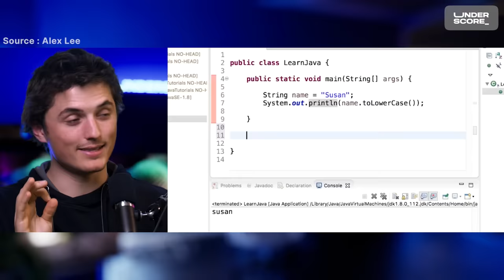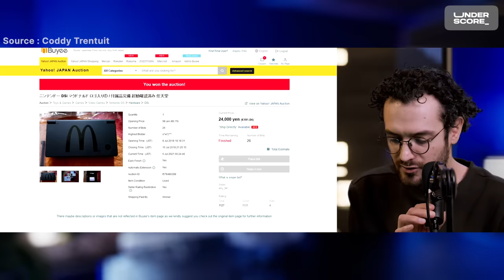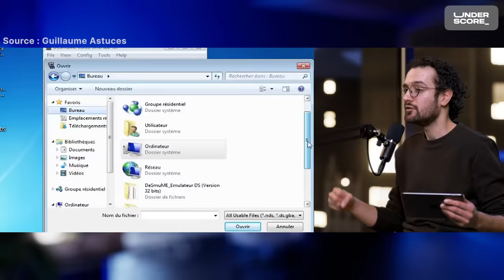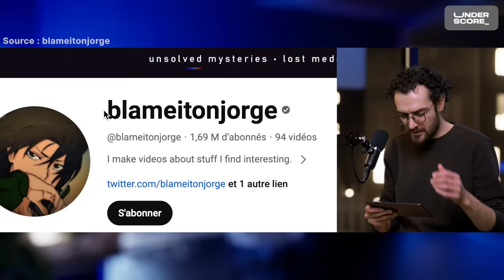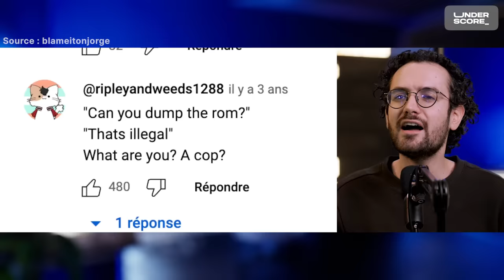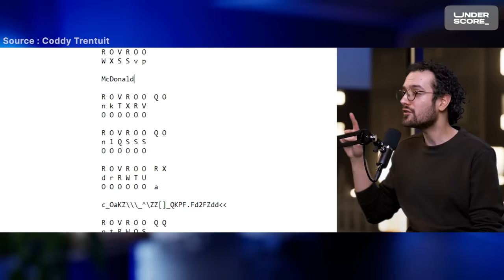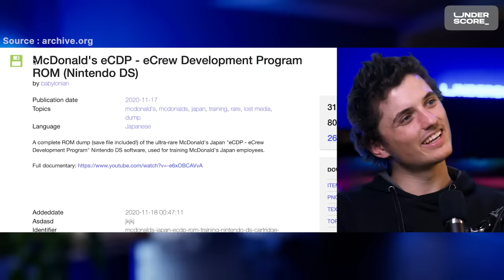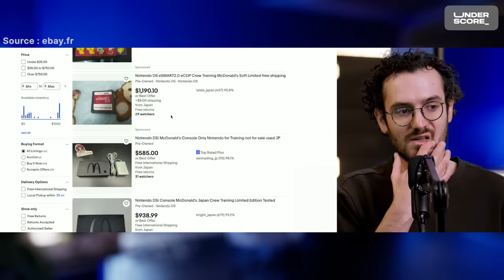La quête pour craquer le jeu DS McDonald’s secret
coup de nostalgie

En plateau : Michaël de Marliave, Matthieu Lambda et Vivien Londe
Montage : Vincent Carbonneau
Directeur de production - Arthur della Faille